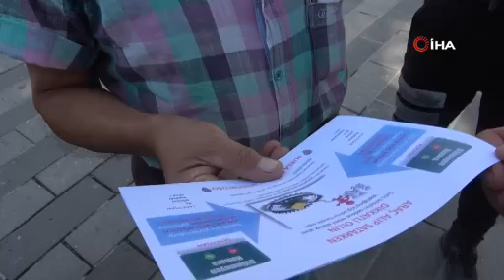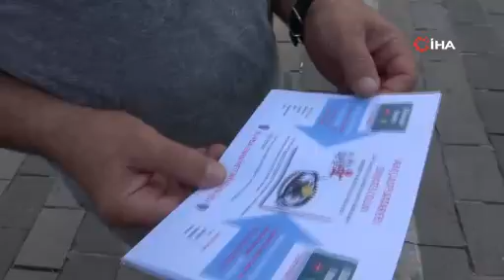Bursa polisi uyardı: Dolandırıcılara inanmayın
Bursa'da polis ekipleri şehrin en kalabalık meydanları ve noter önlerinde vatandaşları dolandırıcılık konusunda uyardı.